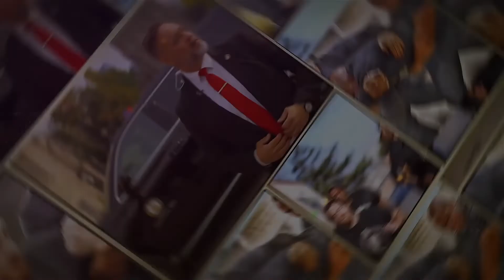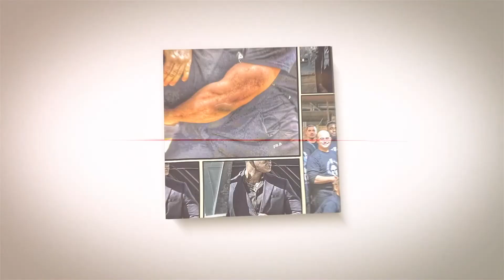Ep 32 - A GATEWAY TO POLICING (Part 2) - Hosted by Centennial College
In today’s podcast we had the immense pleasure to speak with three promising classes from Centennial College’s Police Foundations program with their awesome professors Kathryn McCormick and Chris Gordon hosting the sessions.

These hopeful students all have the goal to serve and protect their communities through policing, and we count it humbling to have had a chance to shed light on their path towards this endeavour - which many times brings them into the wonderful world of the security industry!

Not all environments and experiences in security are equal so make sure you align with a company that believes what you believe, and has a clear path and plan for you to grow and develop.  Otherwise you may miss the path altogether.

Ladies and gentlemen - A Gateway to Policing (part 2).